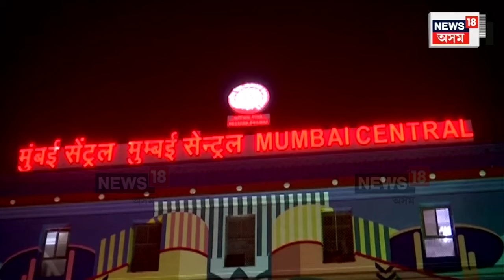Special Train From Mumbai To Ahmedabad For World Cup | বিশ্বকাপৰ বাবে বন্দে ভাৰতৰ বিশেষ ৰে’ল N18V